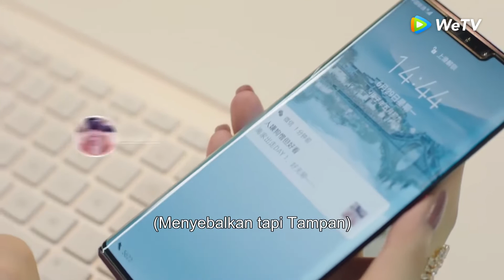Highlight EP08 Berpura-pura menjadi pacar Zhou Shi | About is Love 2 | WeTV【INDO SUB】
Hubungan asmara jarak jauh antara direktur Yunma Group Wei Qing dan sarjana seni Zhou Shi akhirnya berakhir lantaran tak ada rasa saling percaya. Namun, dua tahun kemudian dunia Zhou Shi bersimpangan lagi dengan Wei Qing. Meski Zhou Shi bukan lagi seperti yang ia kenal dulu, Wei Qing bertekad memenangkan kembali hati mantan kekasihnya itu. Kebersamaan mereka kini memungkinkan kesalahpahaman di masa lalu dipecahkan. Keduanya bisa saling melihat isi hati masing-masing dengan lebih jelas. Sementara itu, dua sahabat Zhou Shi menjalani hidup dan terus berkembang. Pasangan Lin Fei Fei dan Ning Fei kian manis. Sedangkan Bi Qiu Jing yang jenius dan Li Ming Cheng ditakdirkan bersama. Mereka membangun keluarga harmonis.

Pemeran: Yan Xi, Xu Xiaonuo